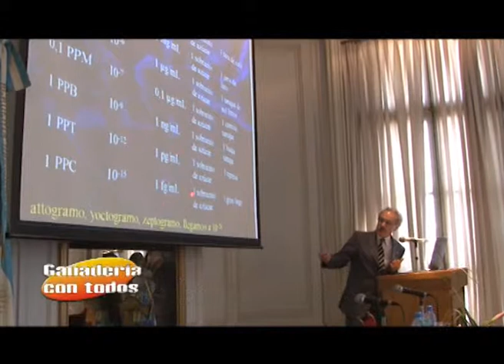Miércoles 11 de Diciembre de 2013 B2